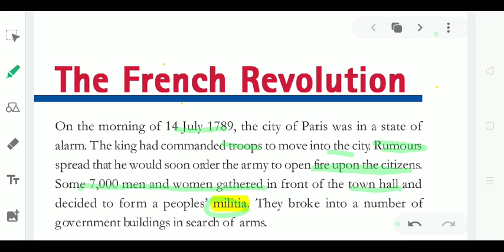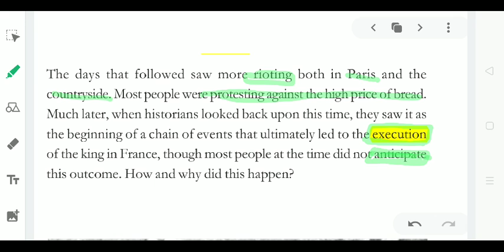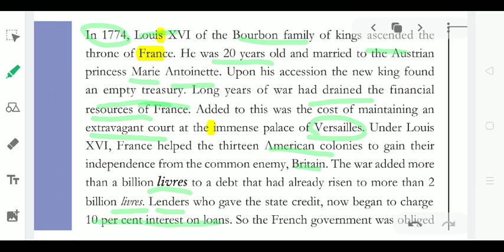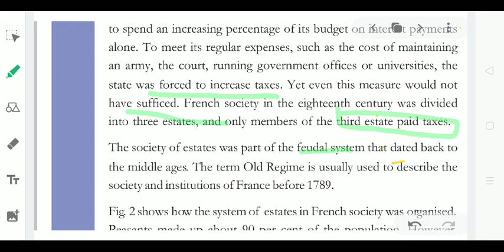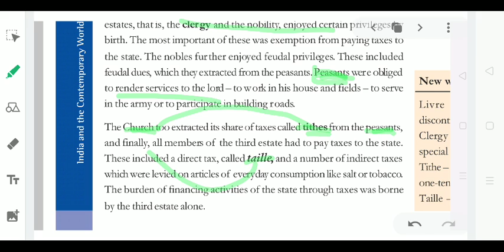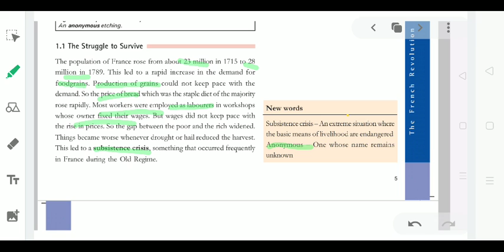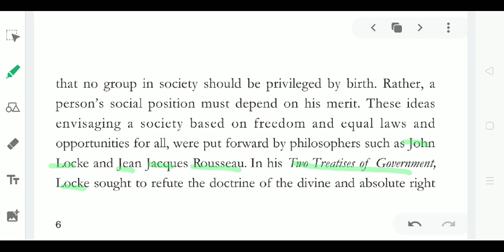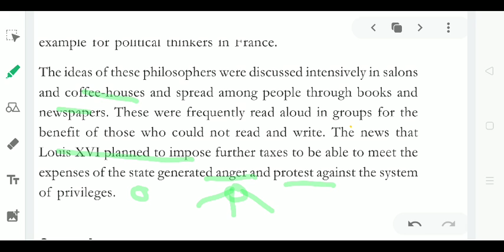The French Revolution 9th History NCERT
NCERT 9TH HISTORY THE FRENCH REVOLUTION